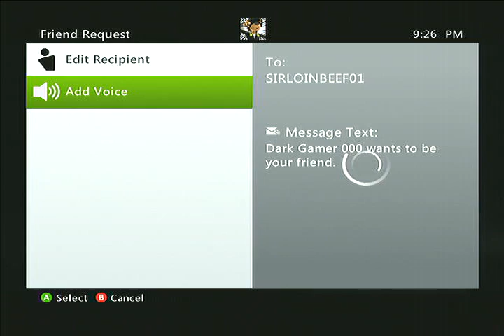Battlefield 3: PISTOLS AND KNIVES? - 2 / 4